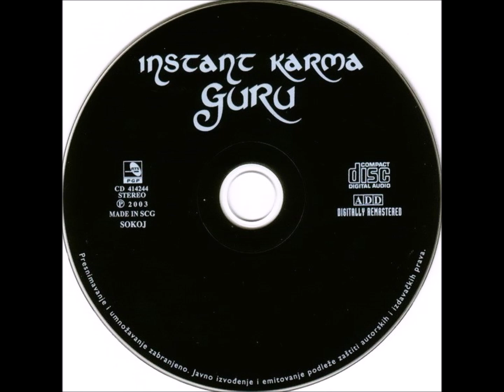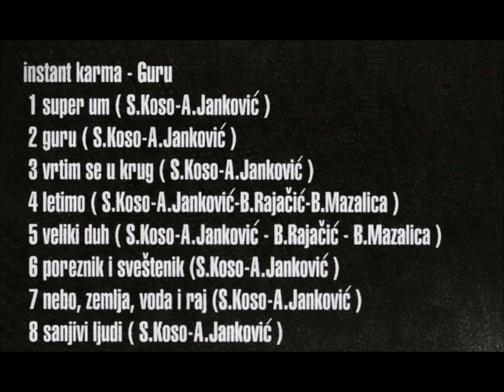INSTANT KARMA-Guru (Full Album) P.2003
Instant Karma Guru

00:00 Super um (Koso-Janković)
05:44 Guru (Koso-Janković)
09:56 Vrtim se u krug (Koso-Janković)
15:20 Letimo (Instant Karma)
23:15 Veliki duh (Instant Karma)
27:32 Poreznik i Sveštenik (Koso-Janković)
32:28 Nebo Zemlja Voda (Koso-Janković)
35:03 Sanjivi ljudi (Koso-Janković)

Producent Ljubomir Stančić
Snimatelj Lj.Stančić & D.Milankov
Studio DRUM Novi Bečej

Instant Karma
Aleksandar Janković vokal
Saša Koso gitara
Bojan Rajačić bass gitara,prateći vokal
Branislav Mazalica bubanj
gosti
Mileta Grujić klavijature
Sandra Tomašević preteći vokal
Blank Disc intro sound
Bela Farkaš saksofon
Dalibor Milankov prateći vokal

Album Guru
Izdavač PGPRTS
P.2003